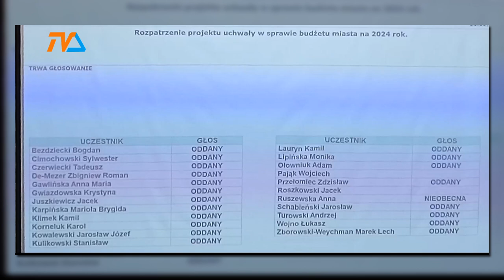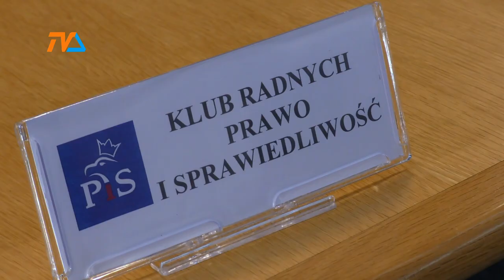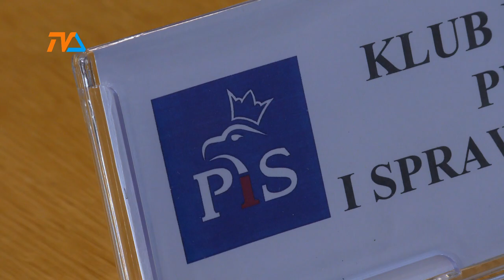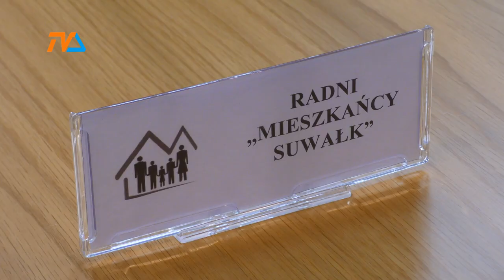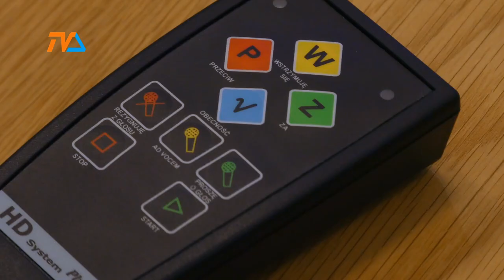Suwałki: 15 radnych poparło budżet. 4 przeciw. |TV SUWAŁKI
Budżet Suwałk został zatwierdzony przez miejskich radnych. Prezydent Suwałk określił go trzema przymiotnikami: rekordowy, pro rozwojowy i optymalny.